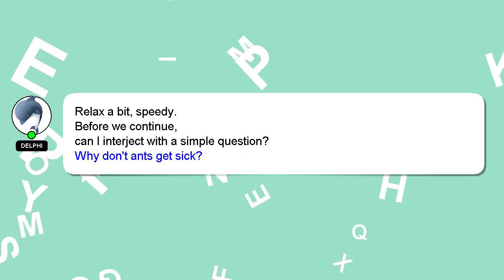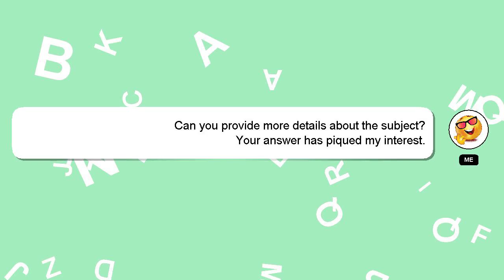How to increase the speed?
A little intro about me, Hi there, I go by the name of Delphi. I can provide you with assistance to help you answer your questions. - How to increase the speed?

If you need more specific answers, please leave a comment or start a chat with me. Your answer will be recognized and valued, and I will 'heart' it to show my appreciation.

*2 What we are experimenting :*